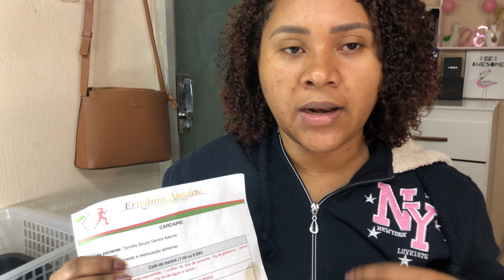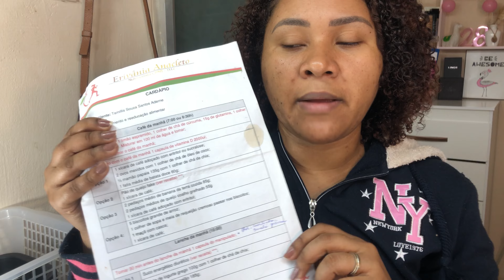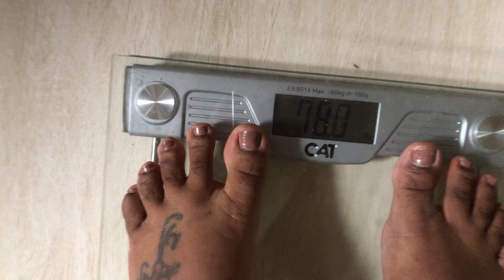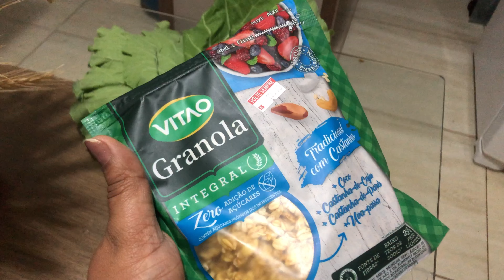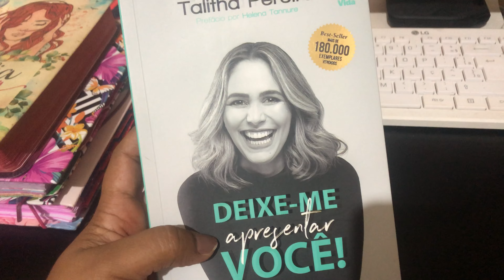50 DIAS PARA MUDAR| VENCENDO A COMPULSÃO, Novos hábitos- Inspiração Caroline Silva diariodadieta #1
Hoje trago pra vocês um projeto que quero levar pra vida e inspirar vocês, e aí você tem 50 dias para mudar? Me conta.